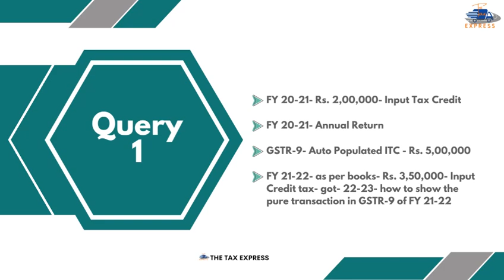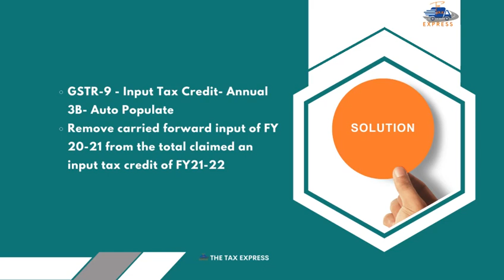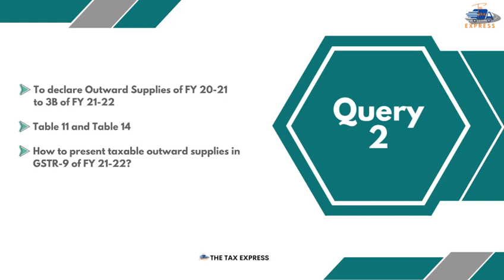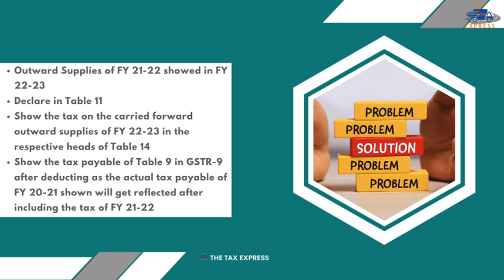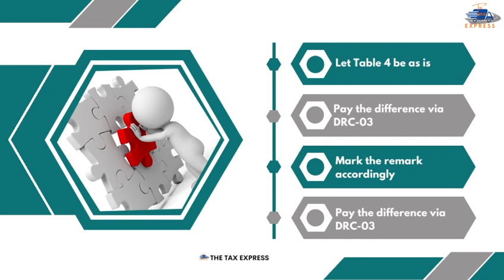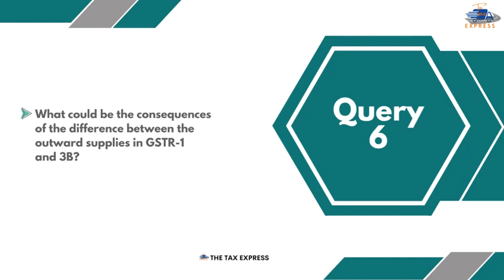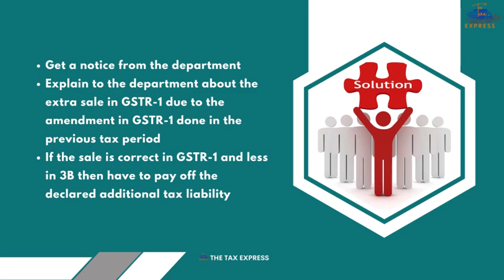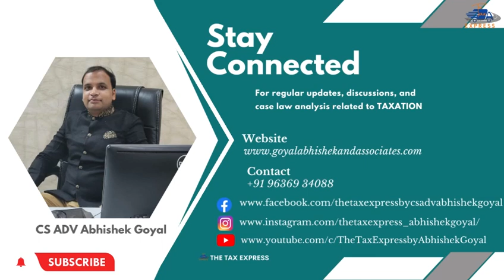GST me sawal aapke jawab hamare with case studies on GSTR-9